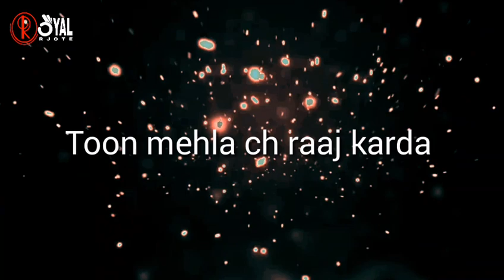Dar lagda kamleya kudiya diya glla ban jandiya ne|Most Beautiful line's for whatsapp status punjabi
punjabi heart touching status for whatsapp..
tere nalo jaggah chotti a saddi
toon mehla ch raaj karda
saddi tn subha tetho hundi
too kehra yaad krda...